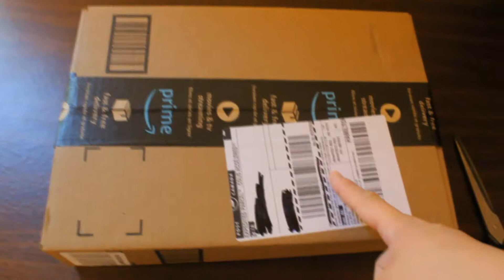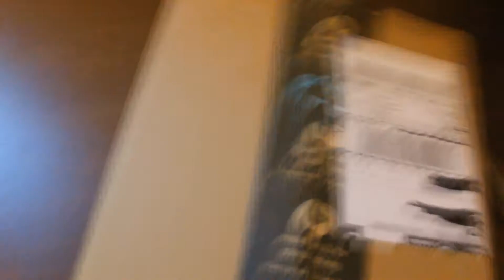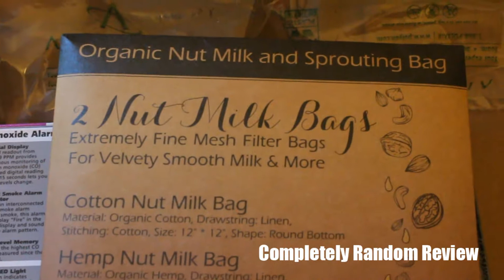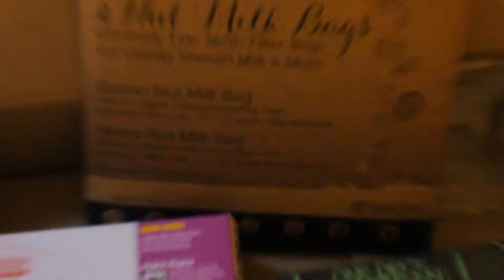Amazon Mystery Haul, Games, Gadgets and More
Want your own? Click the link below for the best deals.